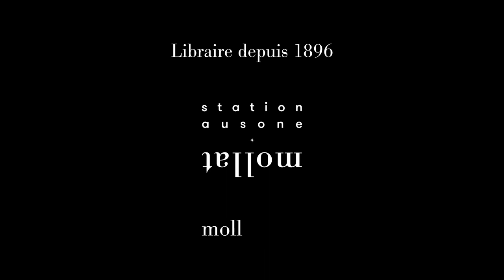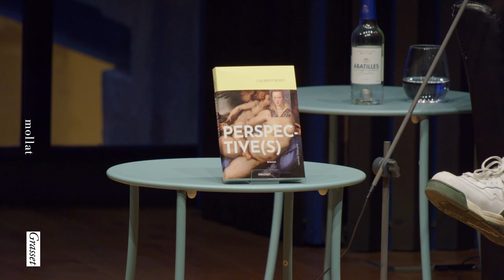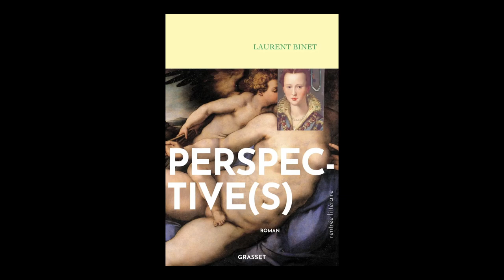Laurent Binet - Perspective(s)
Laurent Binet vous présente son ouvrage "Perspective(s)" aux éditions Grasset. Entretien avec Sylvain Arrestier.